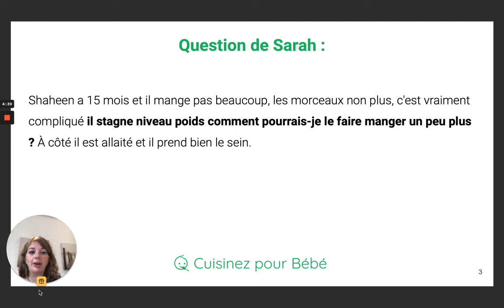Bébé mange peu et les morceaux sont compliqués : comment l'aider à manger plus ?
Question :

Bébé a 15 mois et il mange pas beaucoup, les morceaux non plus c’est vraiment compliqué il stagne niveau poids. Comment pourrai-je le faire manger un peu plus ? A côté de ça il est allaité et il prend bien le sein.

Réponse :

Dans un premier temps, essayez de favoriser des repas pris en famille. L’émulation de voir ses parents, ses frères et sœurs manger à côté de lui pourrait vraiment aider votre enfant à procéder par imitation et à développer son appétence pour les solides.
La deuxième stratégie à expérimenter est...

Pour lire la suite de la réponse, cliquez sur le lien suivant

Vous trouverez en plus de cela d'autres conseils sur l'alimentation de votre bébé ainsi que de nombreuses recettes sur le site internet !